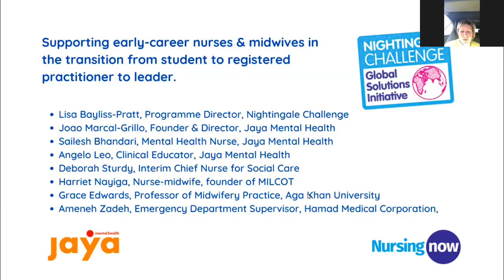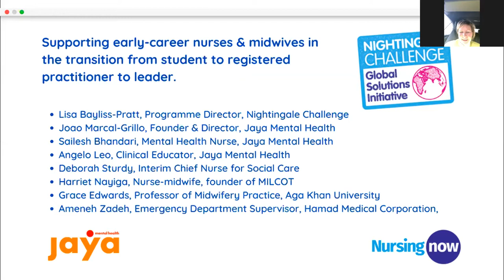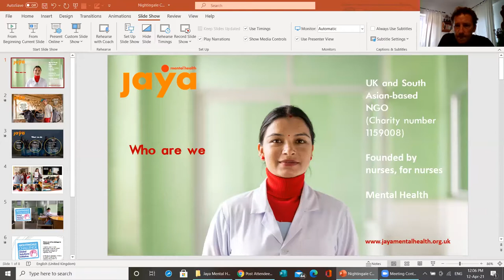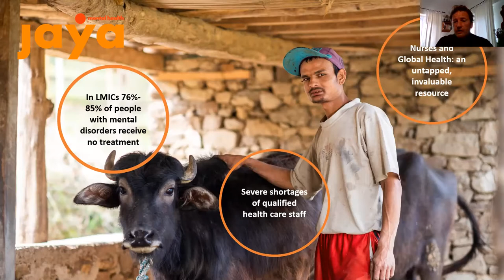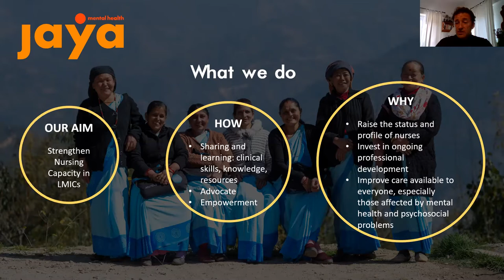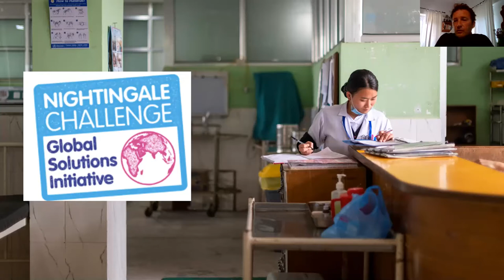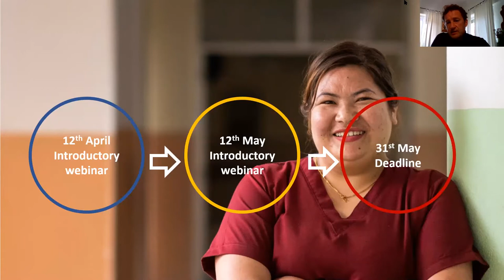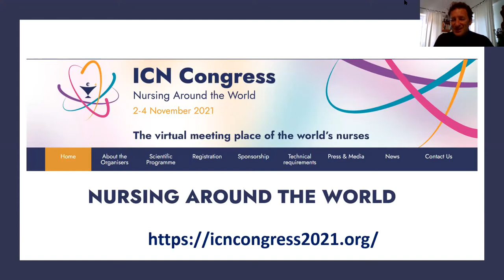NCGSI - Supporting early-career nurses & midwives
Listen to our expert panel, led by Founder and Director of Jaya Mental Health, Joao Marcal Grillo as they discuss how to support early-career nurses & midwives in the transition from student to registered practitioner to leader.